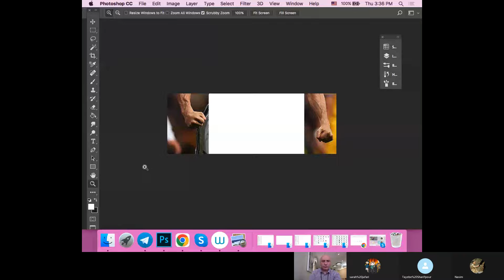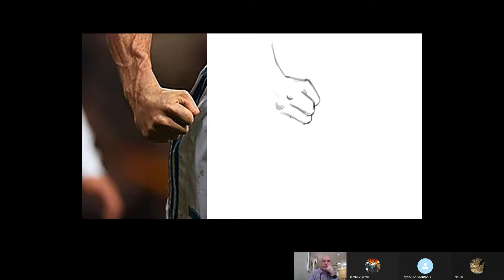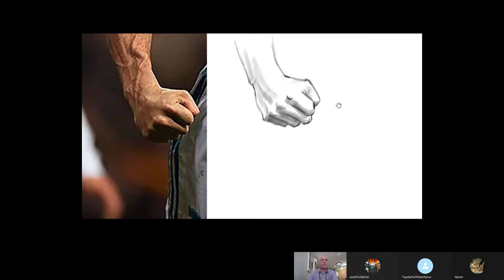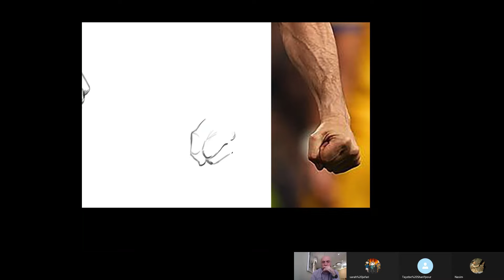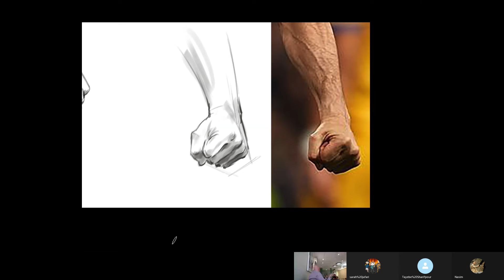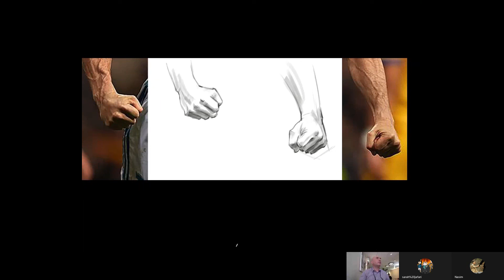آموزش طراحی از دست/بزرگمهر حسین‌پور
برای طراحی از دست باید بیشتر به فضای منفی ,خطوط عمودی و افقی نسبت به یکی از انگشت ها و حالت استوانه ای بودن انگشت ها دقت کرد